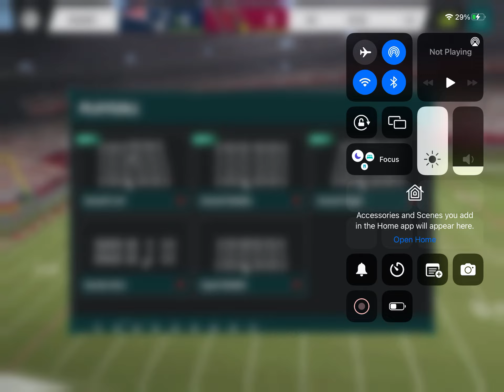Madden Mobile Patriots vs Cardinals